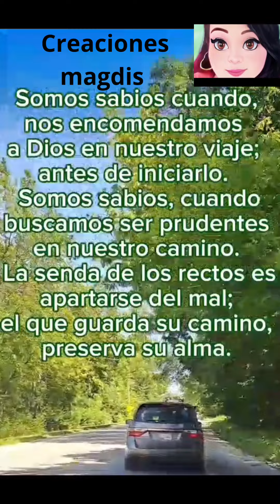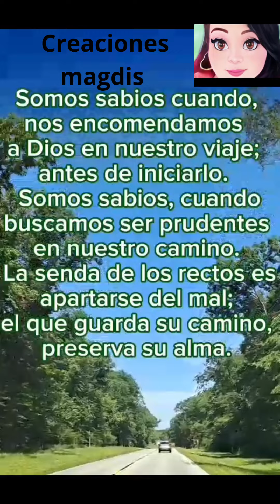Hermoso y bendecido día 😊 🙏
¡Mira mi nuevo diseño hecho en Canva!